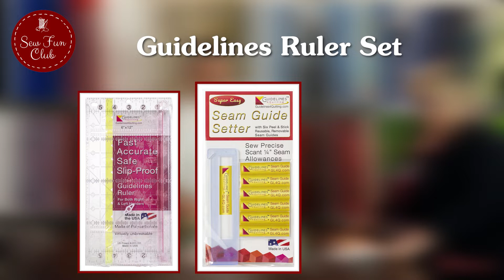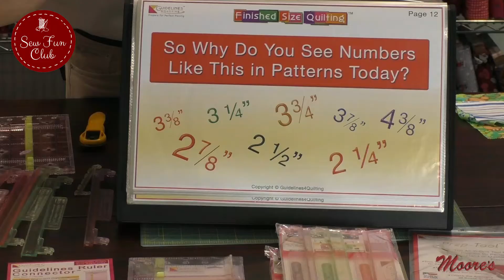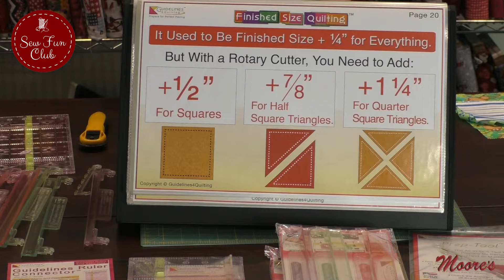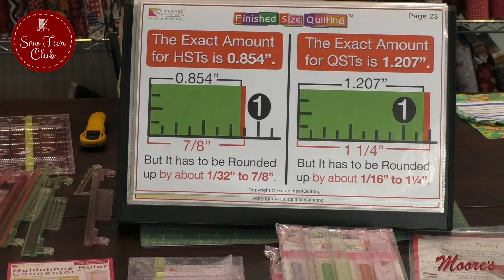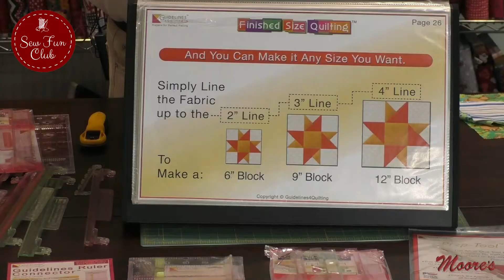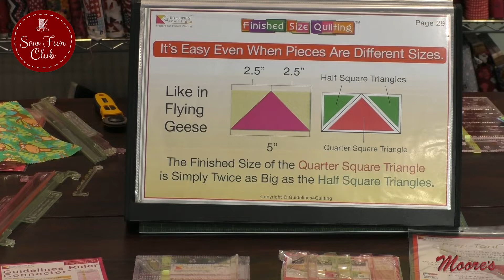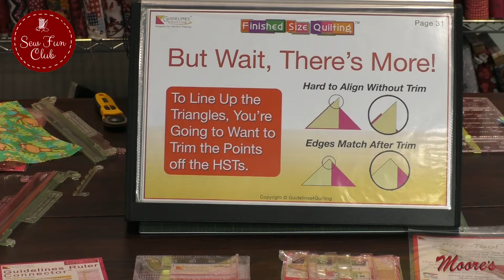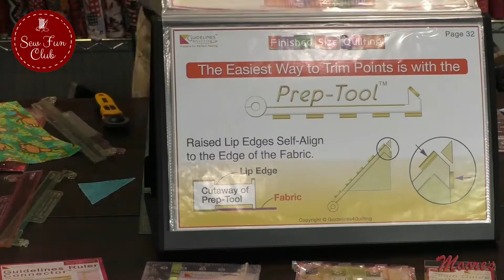April 2022 Virtual Sew Fun Club with Guidelines 4 Quilting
Join us for our Virtual Sew Fun Club for April, where we are joined by guest speaker John Brady, founder of Guidelines 4 Quilting. John shares the latest products he has developed, and the best ways you can can use his innovations. During Sew Fun Club, Guidelines 4 Quilting products will be available at specially discounted prices not found anywhere else. Also, share your projects for Show & Tell to enter for a chance to win a $20 Moore’s E-Gift Card!